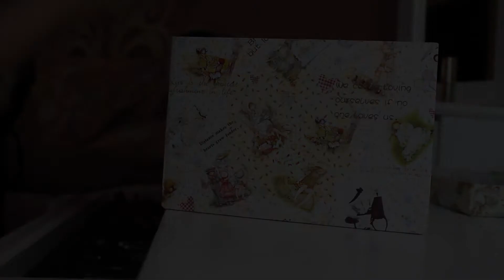EMPLAZAMIENTO PUBLICITARIO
JE SUIS ECONPLUS

ECONOMÍA POR Y PARA ESTUDIANTES
Aprendizaje Activo de Economía en Educación Superior mediante Flipped Classroom, Gamificación y Nuevas Tecnologías.
AEDIMARK R&D Group. ANECO R&D Group.

ECONOMICS: STUDENTS-TO-STUDENTS
Active Learning of Economics in Higher Education by means of Flipped Classroom, Gamification and ICTs